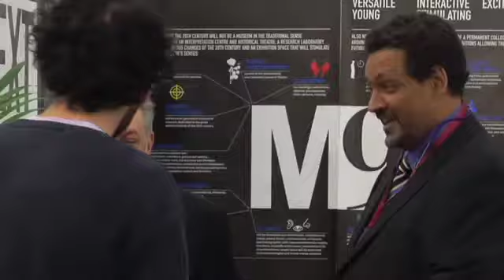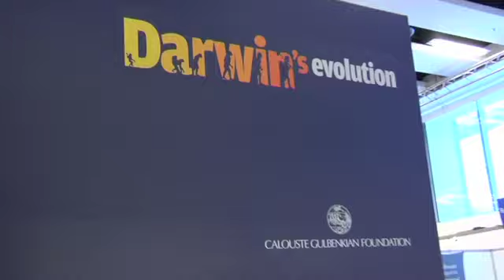EFC's Gerry Salole on the launch of first-ever Foundation Week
Gerry Salole, Chief Executive of the EFC, talks about the exhibitions, debates and sessions going on throughout Foundation Week which runs from 31 May till 4 June at the Square in Brussels.